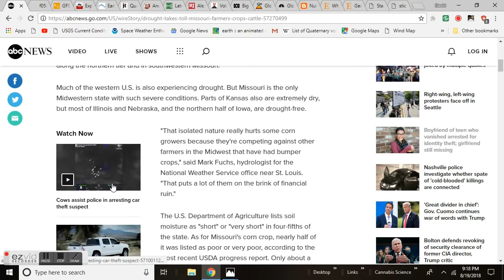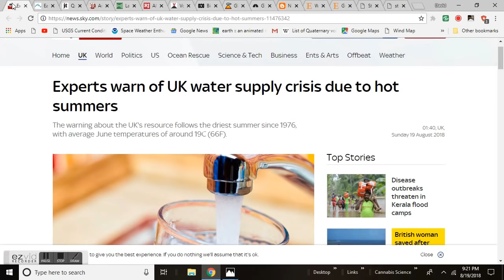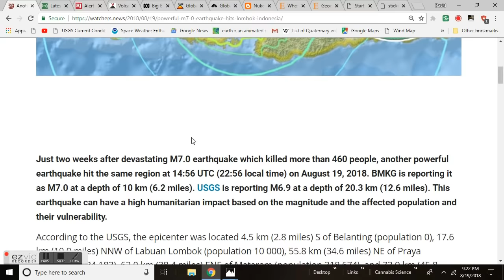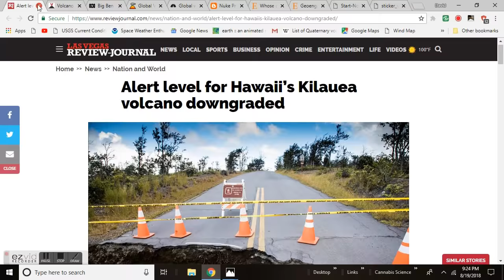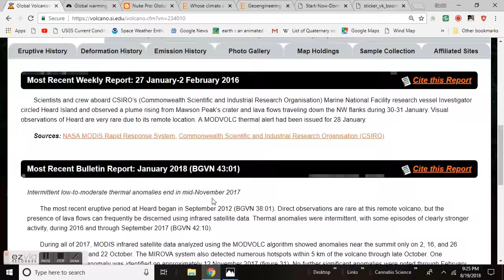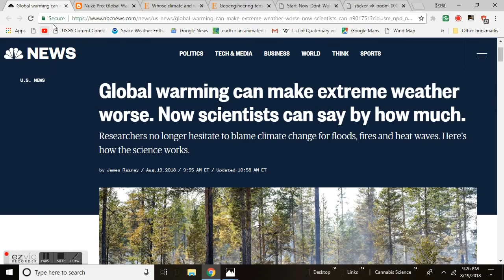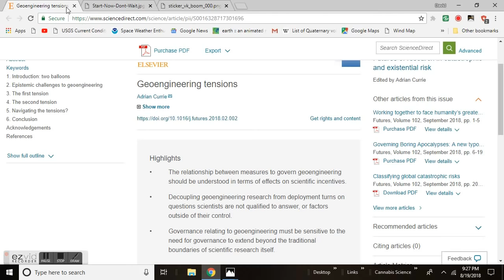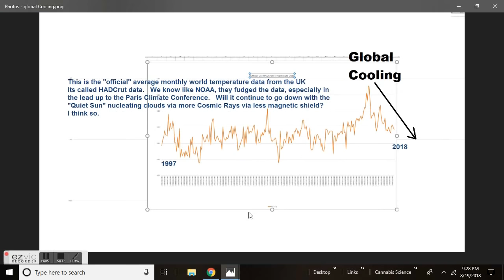GSM Update 8/20/18 - Hurricane Lane Headed To Hawaii - 7.0 Lombok Quake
Rough seas to pound Hawaii as Major Hurricane Lane nears this week
Experts warn of UK water supply crisis due to hot summers
Quake lifted parts of Indonesian island of Lombok by 25 centimeters
Big Ben volcano: Scientists witness 'amazing' eruption on remote Australian sub-Antarctic island
Global warming can make extreme weather worse. Now scientists can say by how much.
Global Warming Has Stopped and Turned Downward -- Official British HADCrut Data Prove It
Whose climate and whose ethics? Conceptions of justice in solar geoengineering modelling